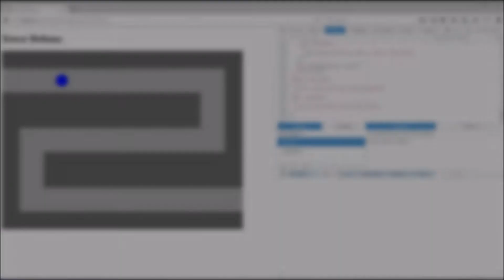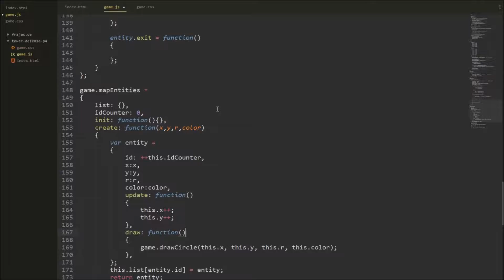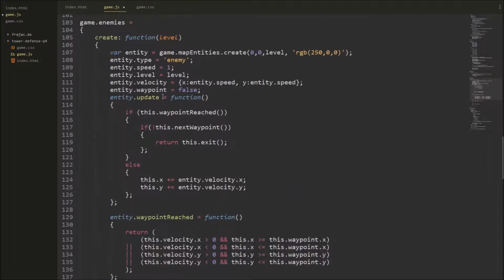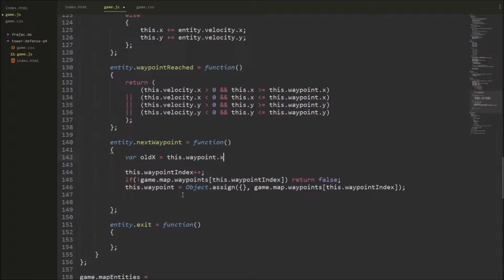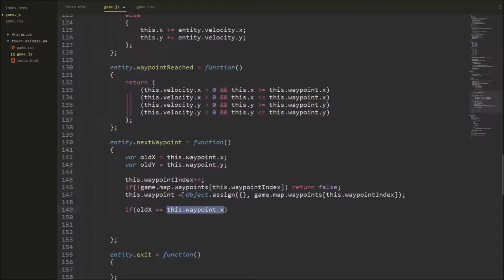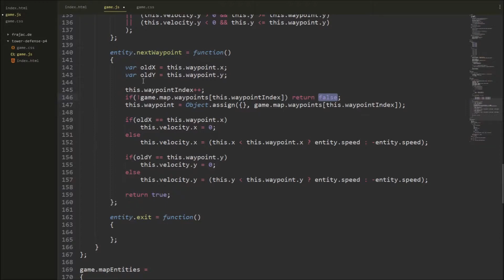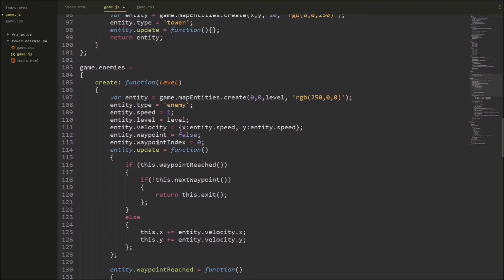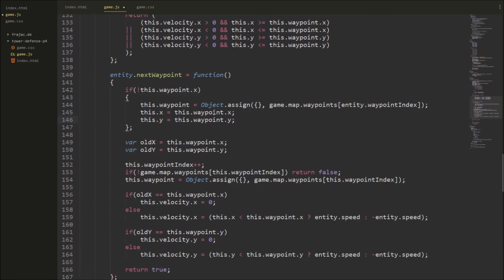Tower Defense Game PART 4, OHNE ENGINE mit HTML5, Javascript und Canvas - Waypoints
Das ist das vierte Video der Serie "Wir programmieren ein Tower Defense". In diesem Part lassen wir die Enemies die Wegpunkte entlang laufen.